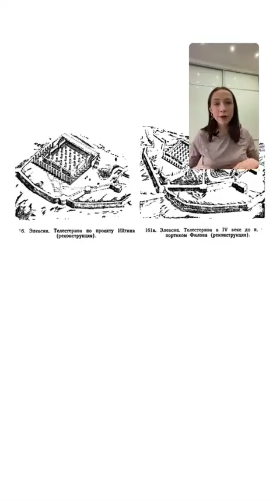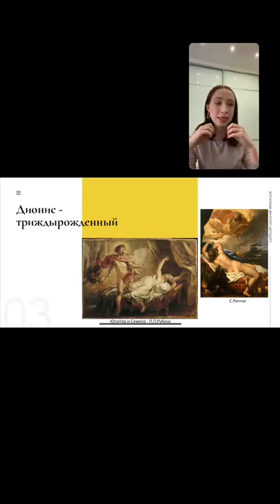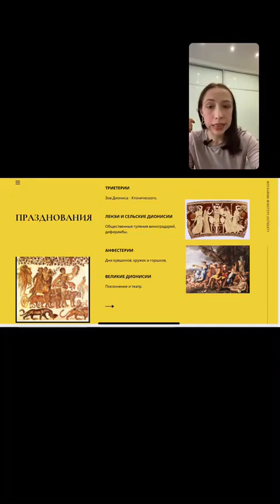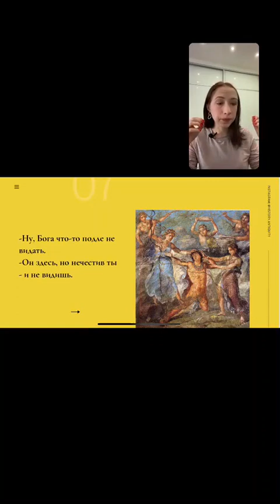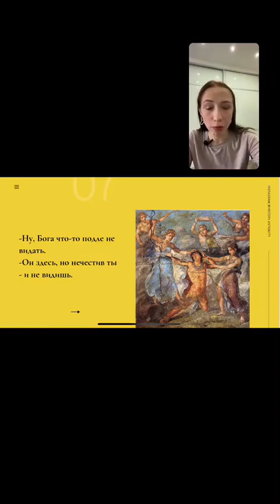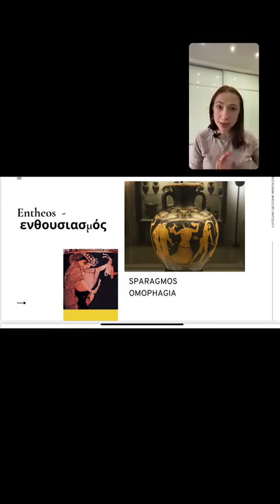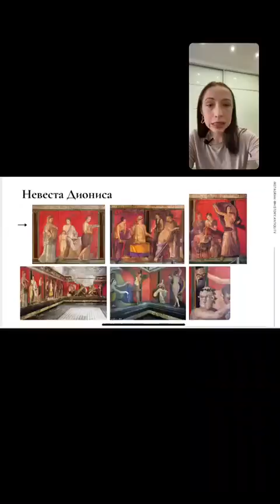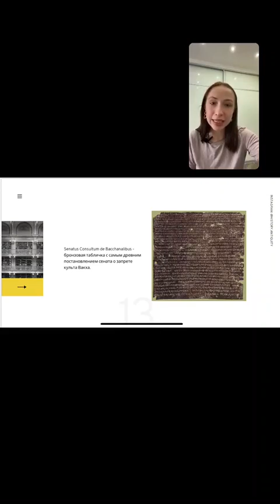Тайные культы Древней Греции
Я приглашаю вас на эфир «Тайные культы Древней Греции», где мы приоткроем завесу мистерий и погрузимся в древний, неизведанный мир религий античности.

Все в мире людей античности происходило по воле богов. Дожди и урожай, спасение в битве или удачное замужество.
Богам строили храмы и приносили жертвы, почитали в установленные праздники.
Но такова человеческая душа, что всегда стремится к тайне. Там, где кончался общественный ритуал, начиналась мистерия. Великое таинство, обещавшее людям что? Изобилие? А может быть спасение?
Говорить об этом было запрещено и каралось смертью. И все же мы знаем некоторые секреты: в храме Элевсина чтили двух богинь. Распутные, на первый взгляд, вакханалии Диониса уводят нас в глубь веков и мистику самых древних идей.
Что обещал людям культ посвящения? Почему над разгадкой мистерий ломают ум гении человечества?
Меня зовут Дарья Бохан, я автор-исследователь древних цивилизаций. В моём блоге @history.antiquity я рассказываю о событиях, великих героях, изучаю религию и культуру прошлого.